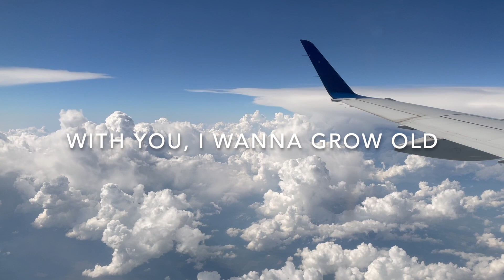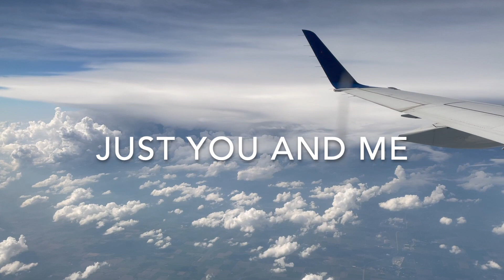Fly With Me - Rosie Timmon & Presh (Official Lyric Video)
"Fly with Me" is a collaborative EDM Pop track that was written and recorded  virtually from NYC, USA and Dublin, Ireland between two Irish female friends.

The electronic dance song explores a surreal escapism from reality. Timmon’s smooth yet powerful vocals open the track with lyrics describing destructive weather to symbolise the chaos and hardships of life. Written during Covid 19 and in a moment of such uncertainty, the singer tries to understand these dark feelings and searches for hope. This whimsical lyricism, combined with big synths and massive beats is a perfect pairing of Presh’s Electronic dance influences and Timmon’s infectious hooks and songwriting.

Presh has been involved in numerous musical endeavours over the last decade, performing and producing alongside her mother Moya Brennan, working with her brother Paul as pop duo BANYAH, and clocking up hundreds of thousands of streams releasing under her own name as a solo artist. After years of gigging the Dublin Music Scene with her band, Timmon began working on her own projects, releasing her debut single in 2020.

Please support Indie Artists like me by sharing and streaming the track! And if you love it, why not add it to your personal playlist for all them Summer Workouts and Summer Parties.